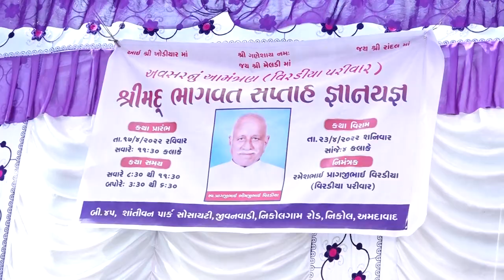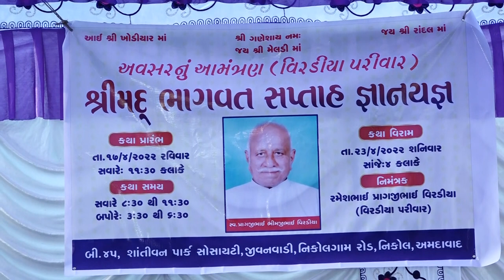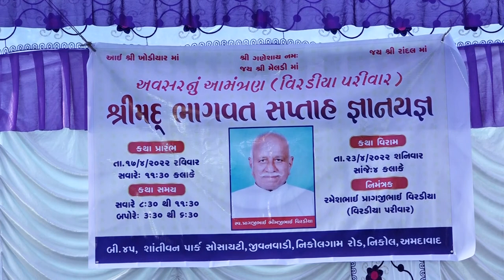શ્રીમદ ભાગવત સપ્તાહ જ્ઞાન યજ્ઞ શ્રી પ્રાગજીભાઈ ભીમજીભાઇ વિરડીયા ના મોક્ષાર્થી અમદાવાદ day,3.part-01